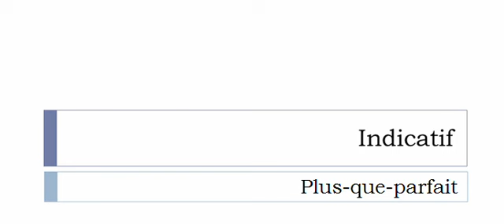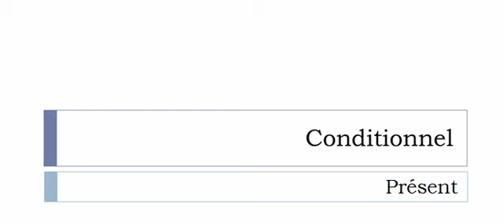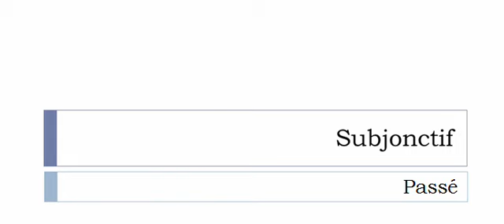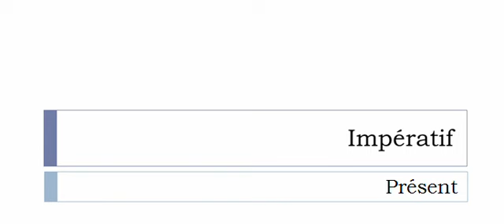French conjugation = Déparasiter